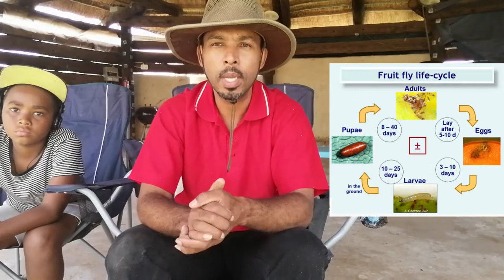How to get rid of bugs on your crop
We are just sharing our insecticide program with you